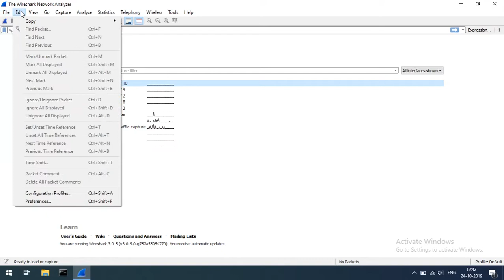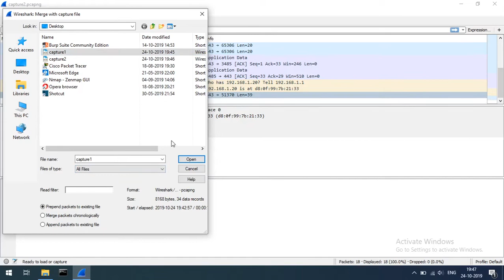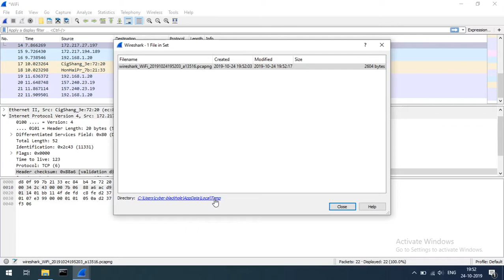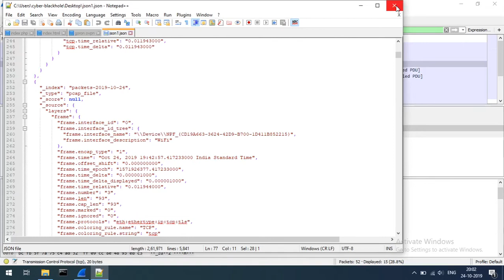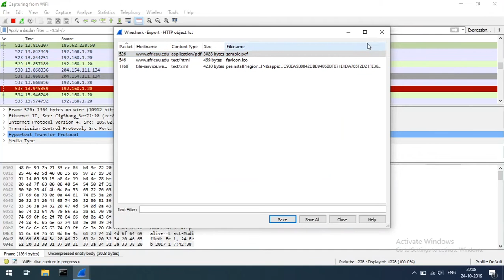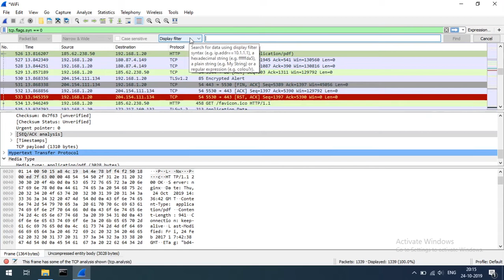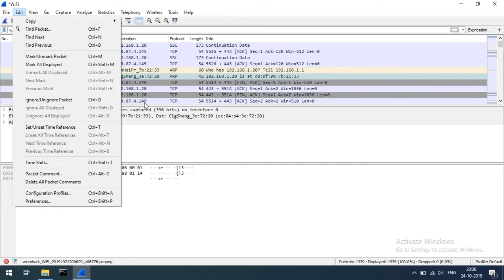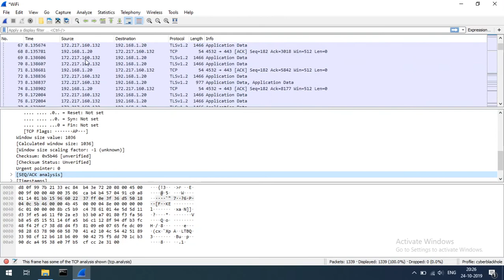Wireshark-E2 File & Edit Menu Breakdown | Tamil